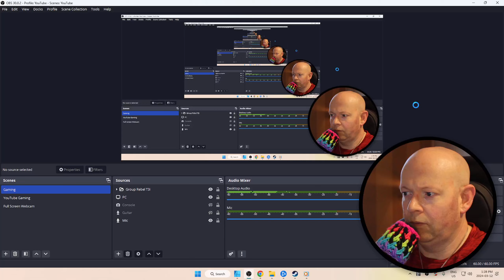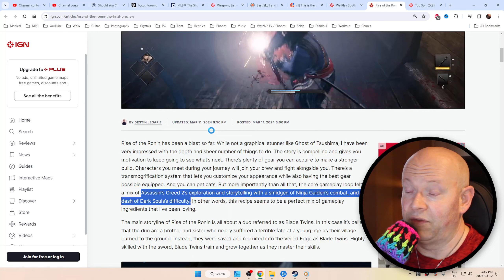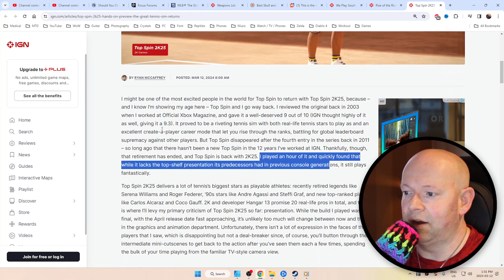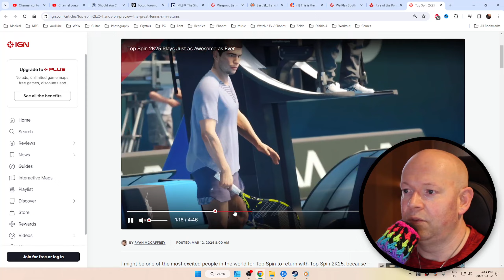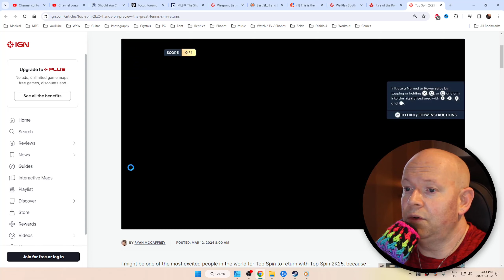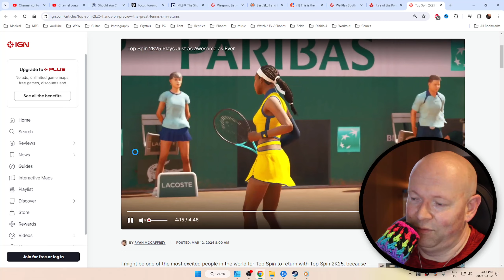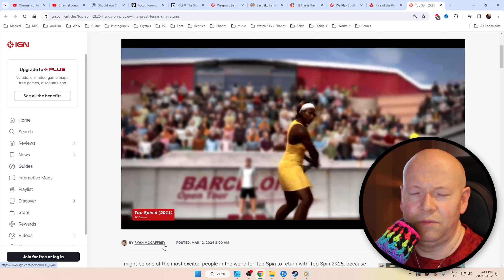South Park: Snow Day Looks Fun + Rise Of Ronin Difficulty + Top Spin 2K25 Coming April 26